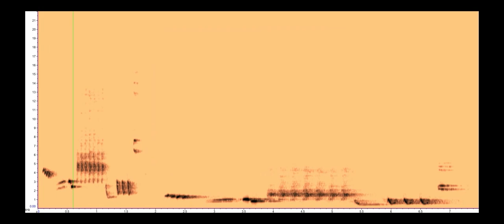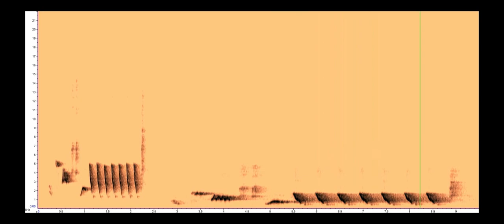¿Puedes trinar más lento Ruiseñor?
Trino de un Ruiseñor por la mañana.
Primero se escucha el trino tal como lo genera el ave y a continuación, el mismo trino en otra frecuencia. (+200%).